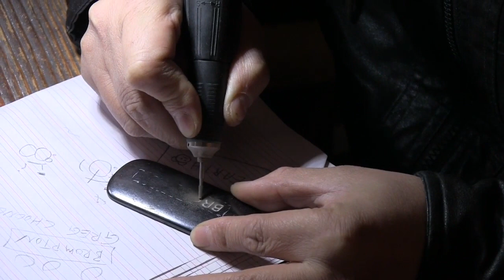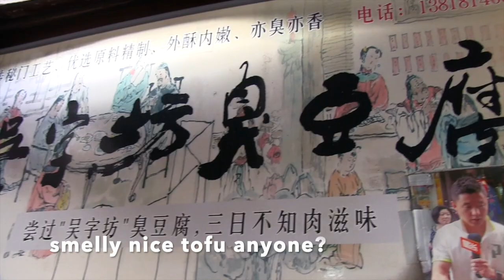Shanghai 朱家角 Cowbone Brompton ride in HD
Shanghai 朱家角 Cowbone Brompton ride in the old river town near Suzhou